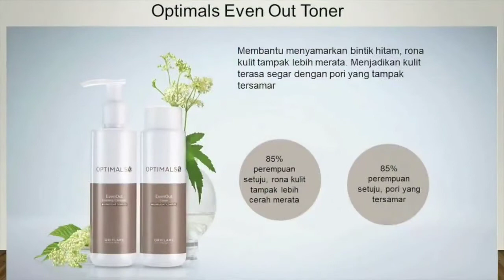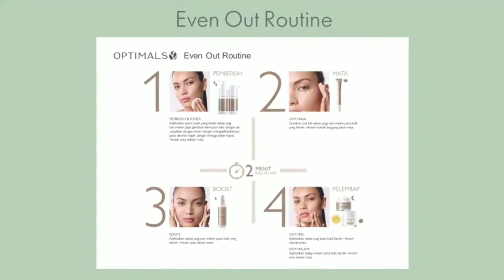Cara Pakai Optimals Even Out - Daily Skincare Routin - Cara memutihkan Wajah & Hilangkan Flek Hitam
Punya masalah flek hitam di wajah karena pengaruh sinat UV matahari atau hormonal?.
Warna kulit tidak merata?. Sudah pakai bermacam merk tapi tdk ada hasilnya?...

Solusinya perawatan kulit Alami dari Oriflame Optimals  Event Out  Skincare Set, keunggulan Teknologi dari produk ini adalah:

LUMILIGHT COMPLEX, Bekerja membantu menyamarkan bintik gelap dan warna kulit yang tidak merata, dengan kandungan bahan alami berasal dari tumbuhan di Swedia, menghasilkan konsentrasi bahan yang kaya anti oksidant, vitamin dan minyak essential.

POLLUTION OUT ACTIVE, menjaga dan melindungi kulit dari radikal bebas karena polusi yang menyebabkan proses penuaan dini lebih cepat. Polusi juga menyebabkan kecerahan dan kelembapan kulit menurun.

Belanja Kosmetik dan Skincare di Toko Oriflame, dapatkan harga member dan diskon promosi katalog, gratis ongkos kirim dan hadiah menarik, (SK&B) Belanja online produk original dijamin asli, mudah dan cepat hanya disini!

Buat kamu yg belum pernah terdaftar sebagai member Oriflame, bisa dapatkan informasi detail tentang peluang bisnis bersama Winners network, hubungi kami di  WhatsApp

Sumber informasi :
Oriflame TV
Facebook Oriflame

Kami Winners Network Mengedit dan atau mempublikasikan kembali untuk kepentingan kalangan sendiri dan kegiatan promosi/prospecting online.